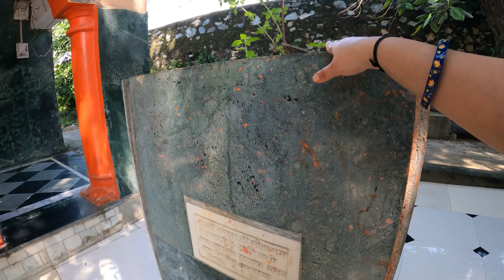morning parrots toking | alu k parathe | bappa ka bhog | bappa k darshan